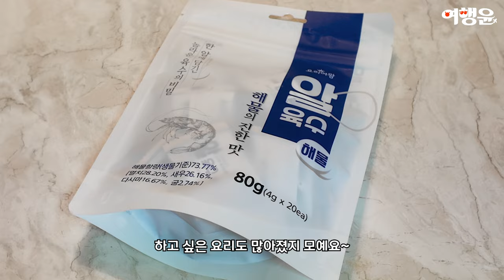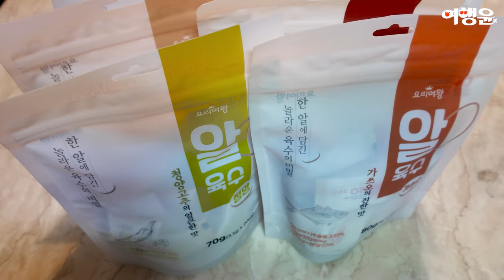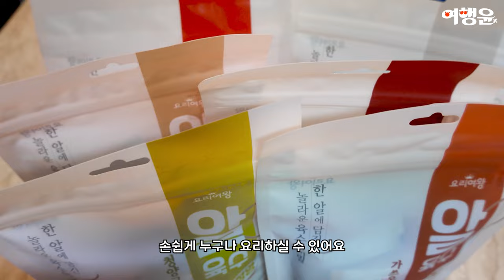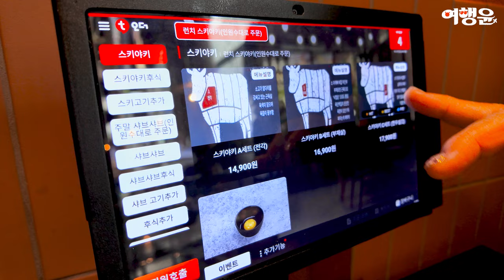만능육수 황금레시피 1알로 빠르고 쉬운 요리.zip (ft.서울 근교 대형 베이커리 드라이브)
📌 한알육수 요리여왕 알육수